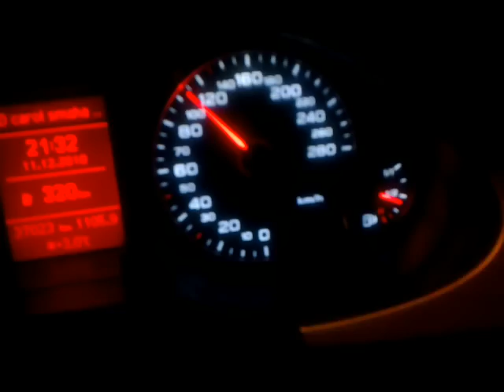خليك بحالك , كاروك سماحة